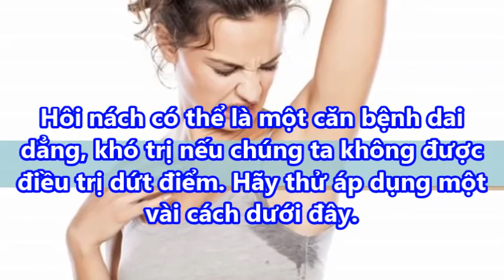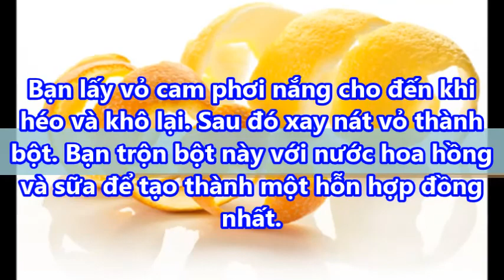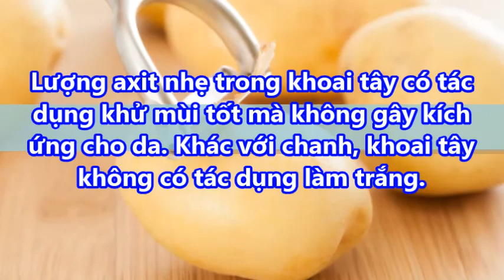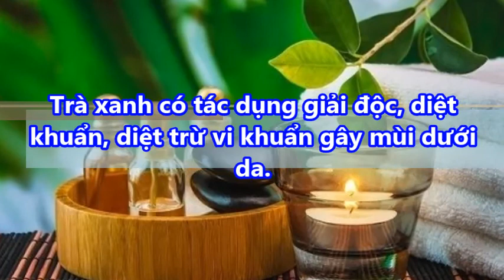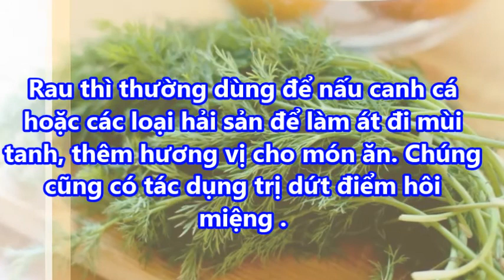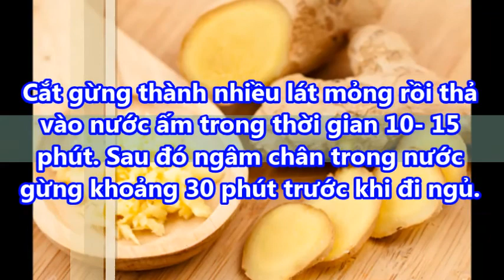Tất tần tật công thức "Thần Thánh" trị hôi miệng, hôi chân, hôi nách hiệu quả 100% mà bạn phải biết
Tất tần tật các công thức thần thánh trị hôi miệng hôi chân hôi nách hiệu quả 100% mà bạn phải biết#suckhoevalamdep, suckhoe, lamdep, meovathay, tri benh,

-  99% phụ nữ “điên cuồng” đi mua oxy già về trị mụn, dưỡng da, làm trắng răng sau khi phát hiện công dụng: